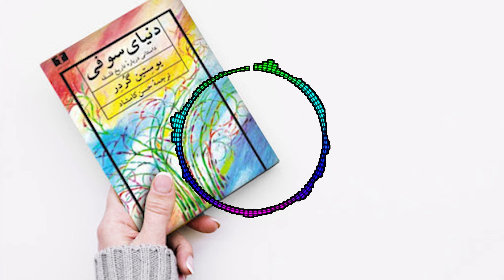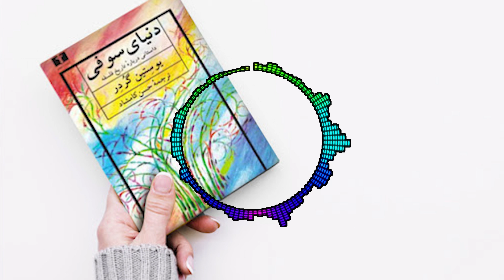کتاب صوتی دنیای صوفی قسمت 18-باروک بخش دوم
**📖🎧 دنیای سوفی - قسمت هجدهم از 30 قسمت کتاب صوتی 🎧📖**

سلام دوستان! 🌟
با افتخار شما رو شنیدن کتاب صوتی "دنیای سوفی" دعوت می‌کنم. این کتاب فلسفی به قلم یوستین گردر شما رو با سوالات بزرگ فلسفی و تاریخ فلسفه آشنا می‌کنه. در این سری 30 قسمتی، سفری جذاب به دنیای اندیشه و فلسفه خواهیم داشت که در هر قسمت با یک بخش جدید از داستان و مفاهیم فلسفی همراه می‌شیم.

دنیای سوفی داستان سوفی، دختر نوجوانی است که با دریافت نامه‌ای عجیب وارد دنیای فلسفه می‌شود. سوالات بزرگ زندگی مثل "ما کی هستیم؟" و "جهان چگونه به وجود آمد؟" او را به یک ماجراجویی فکری می‌برد که در این سفر شما هم می‌توانید همراهش باشید.

منتظر باشید و هرروز یک قسمت جدید از این کتاب جذاب رو گوش بدید و با ما در این مسیر پر از دانایی و حکمت همراه باشید! 📚✨

**📅 زمانبندی: هر روز یک قسمت جدید!**

🔔 فراموش نکنید که کانال رو سابسکرایب کنید و زنگوله رو بزنید تا قسمت‌های بعدی رو از دست ندید!